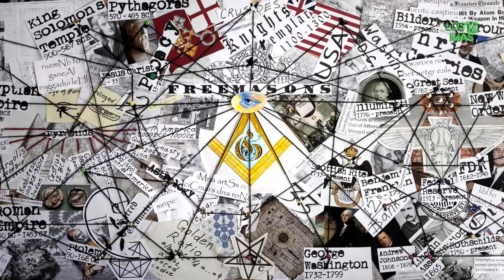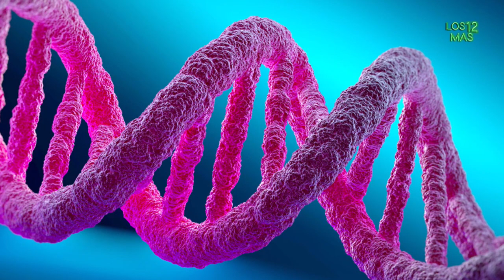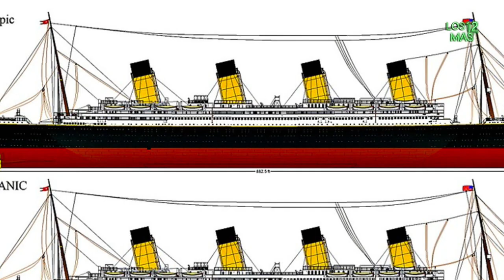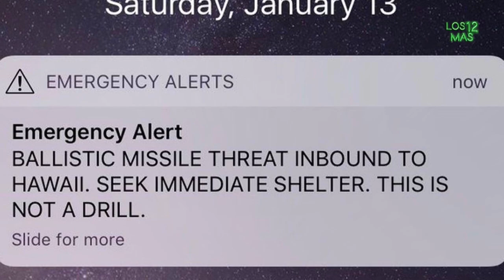Las teorias de conspiracion mas locas y ridículas del mundo | Los 12 Mas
Tierra plana, Illuminati, falso alunizaje: estas son las cosas que llegan a la mente de la mayoría de las personas después de escuchar teorías de la conspiración. Si bien estas son sin duda las teorías más importantes que existen y las que reúnen al mayor número de creyentes, existen otras que muchos considerarían absurdas o increíbles. Esta lista comparte las teorías de conspiración más locas e increíbles del mundo, e independientemente de lo absurdas que puedan ser algunas de ellas, todavía hay personas en este mundo que realmente las creen.
Así que asegúrate de decirle al gobierno lo que piensas dejando tu comentario porque
Aquí te dejo 12 teorías conspirativas más locas del mundo

Si te gusto este video, aquí te dejo otros que puedes ver

00:00 introducción
00:47 La Misteriosas Portada
01:52 El Aeropuerto De Denver
02:53 La Luna Ni Siquiera Existe
03:57 Extraterrestres Manipulan Nuestro ADN
05:07 ¿Fue El Titanic El Que Se Hundió?
06:11 Misil Hawaiano
07:40 No Hay Tal Cosa Como Un Imperio Romano
09:05 Finlandia Tampoco Existe
10:25 Buddy Holly
12:18 El CERN Ayudó A Acabar Con El Mundo
13:50 Sacrificio De Sangre
14:51 Katy Perry Es JonBenet Ramsey